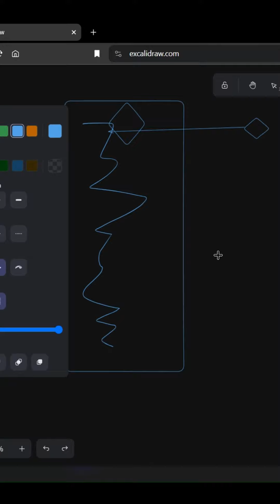Comments Section ❌ Git Hub✔